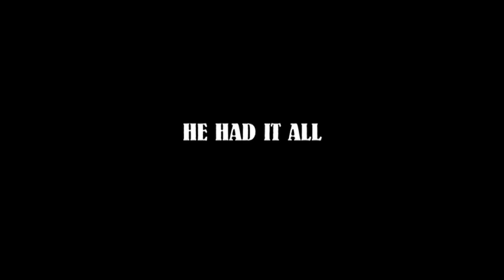The Man Of Glass trailer